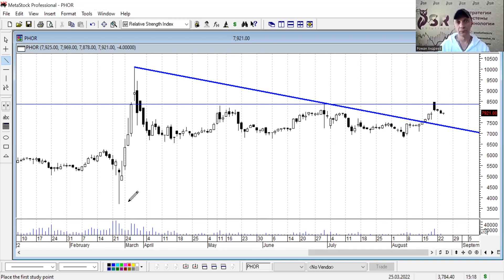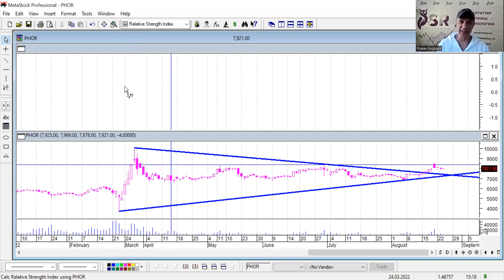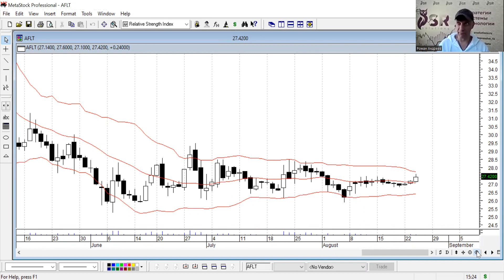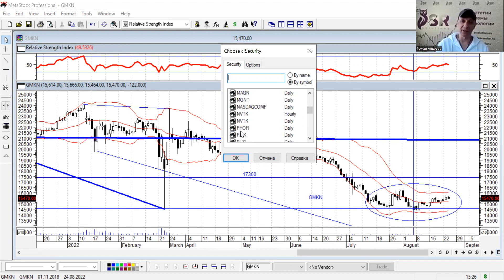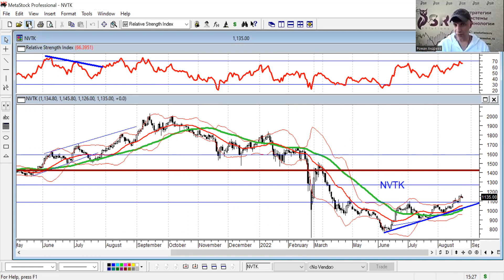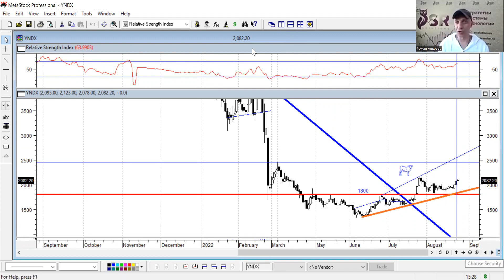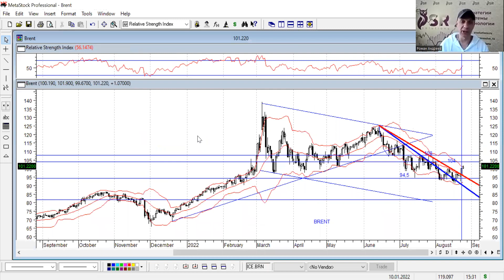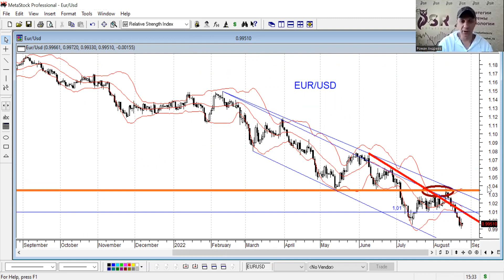Роман Андреев- Рынок развернулся в рост? Автоконвертация расписок.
Ссылка на СЕМИНАР РОМАНА АНДРЕЕВА!
🍬🍬🍬🍬ИНСТА РОМАНА    depressive_ra 🍬🍬🍬🍬 у кого есть VPN
Ссылка на платный аналитический канал Андрей Верников
Ссылка на бесплатный телеграмм канал Андрея Верникова
🚩🚩🚩🚩Трейдер Роман Андреев самый популярный управляющий на портале Смартлаб и не менее популярен чем Демура или Кречетов, поэтому он часто выступает на моем канале Vernikov-100.  О чем это видео? О долларе, об акциях, о юане. Запись 24.08.22
00:10 Подводка
01:40 Мы находимся в рисковой  точке!
02:00 Автоконвертация расписок. Кто хотел продать акции - уже продал!
03:30 Масштабный семинар Романа Андреева!
04:00 Рано покупать акции! Сейчас надо играть в БОКОВИК!
05:30 Про акции ФОСАГРО
07:00 Меня взяли в банк, но я не знал волны!
08:00 Перспективы акций Сбербанка
09:00 Акции Газпрома и акции Аэрофлота
11:30 Акции ГМК Норильский Никель
12:20 Акции НОВАТЭК
14:30 Акции Яндекса.
16:40 Про доллар, юань, про нефть